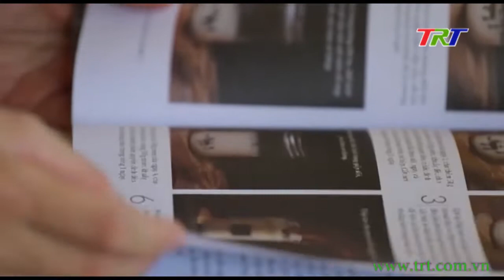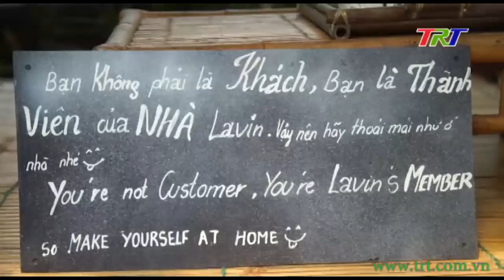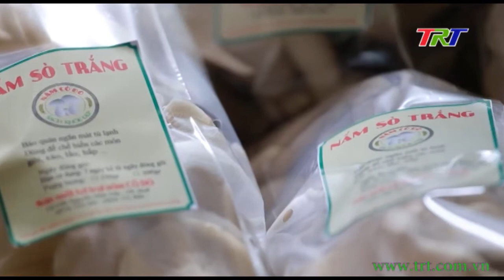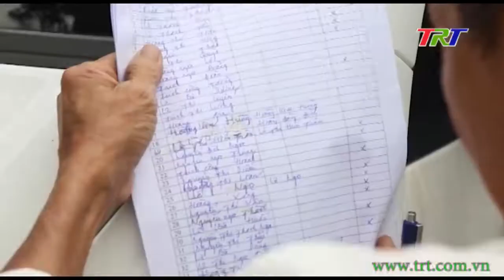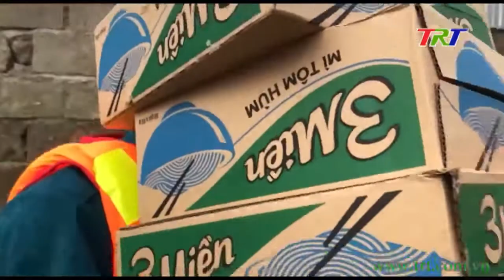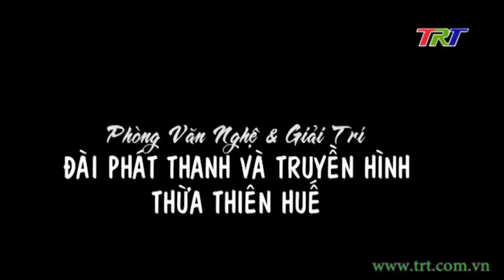Nhịp sống trẻ - 18/10/2020